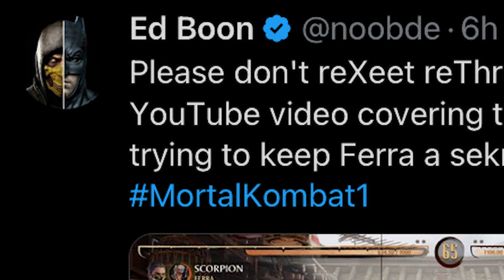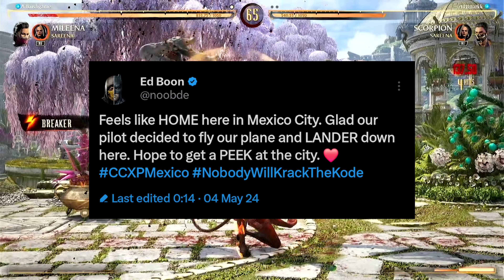Ed Boon Doesn’t Want You To Share This…. | MK1 Leaks & News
Ed Boon Doesn’t Want You To Share This…. But guess what ya boy peeps is goi g to leak it anywaysssss! Yup that’s right in this video I will be showing y’all what Ed boo. Has cooking on the stove!!! Plz leave a like for more MK1 Leaks & News